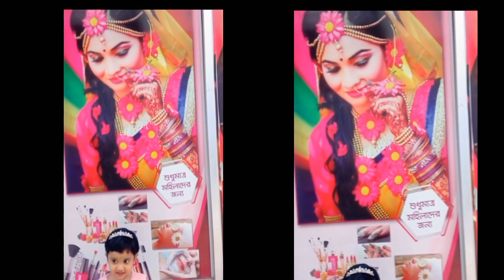একটু ঘোরাঘুরি 😍😍 1st Vlog video🫠🫠🫠🫠🤩🤩